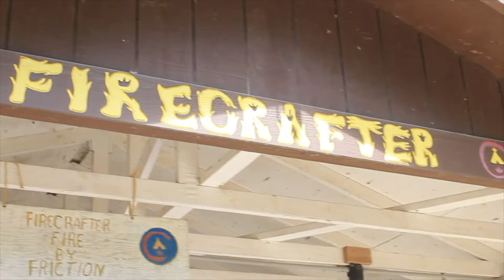Ransburg Scout Reservation (Week 5) ~ 2018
June 30th - July 7th

Scouts in Moviemaking merit badge work all week to document the events at Ransburg Scout Reservation.
Learn more about our camp at ransburgbsa.org